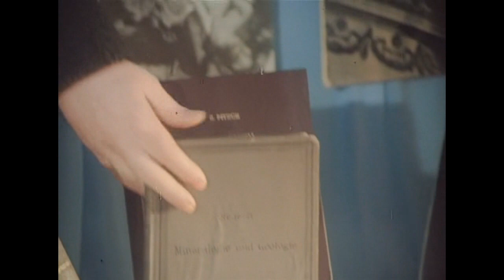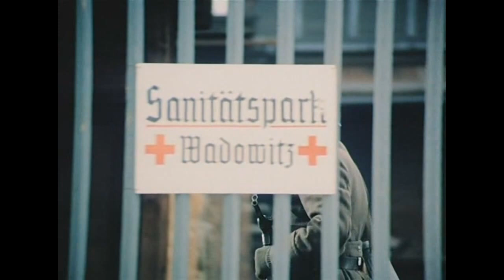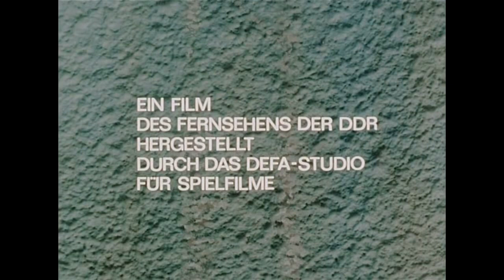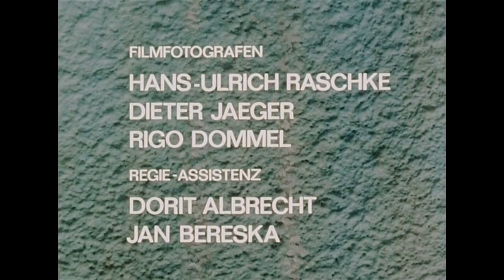HỒ SƠ THẦN CHẾT || BẢN ĐẸP || VIETSUB || TẬP 07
“HỒ SƠ THẦN CHẾT” (tiếng Đức: “Archiv des Todes”) là bộ phim truyền hình rất nổi tiếng của Cộng hòa Dân chủ Đức và Ba Lan hợp tác, sản xuất năm 1979, công chiếu năm 1980. Tại Việt Nam, bộ phim đã được chiếu nhiều lần trên truyền hình.

Vào cuối năm 1944, năm chiến sĩ thuộc lực lượng kháng chiến cố gắng xâm nhập vào lãnh thổ đang bị chiếm đóng của Ba Lan. Chỉ huy của nhóm là George (diễn viên Jurgen Tsartman) - Đảng viên Cộng sản Đức, và đại úy trinh sát Liên Xô Boris (diễn viên Gojko Mitic). Những thành viên khác gồm Đại úy Ernst (Gerd Blahushek), vốn từ bỏ quân đội Đức chạy sang với Hồng quân, Hainer (Krzysztof Stroinski) - thành viên cũ của Đoàn Thanh niên Hitler, và Janek - du kích Ba Lan (Leon Nemchik).

Họ được Đại tá tình báo quân sự Liên Xô giao nhiệm vụ phải tìm "Hồ sơ thần chết", có lẽ nằm ở một trong những mỏ gần Krakow. Hồ sơ này có chứa một số tài liệu tình báo rất quan trọng, và bao gồm kế hoạch xây dựng một mạng lưới ngầm của Đức Quốc xã trong thời kỳ sau chiến tranh. Máy bay của họ trúng xạ kích và rơi xuống. George bị thương nặng và mất liên lạc với cả nhóm... Có vẻ như nhiệm vụ đã thất bại.

Cảnh sát Đức truy lùng họ, Đại tá SS Hauke không do dự sử dụng những phương tiện cực kỳ tàn nhẫn để che giấu bí mật về hồ sơ và các dữ liệu lưu trữ trong những giây phút cuối cùng, trước khi Krakow được Hồng quân giải phóng. Điện báo viên Renata Wiesner (Renata Bloom) cung cấp cho các chiến sĩ những tin tức cực kỳ quan trọng…

Nhiều tình tiết hấp dẫn, ly kỳ và những hành động hết sức thông minh, dũng cảm và khôn khéo của các chiến sĩ đã khiến người xem ngạt thở. Bộ phim là một trong những hiện tượng nổi bật của thập niên 80.